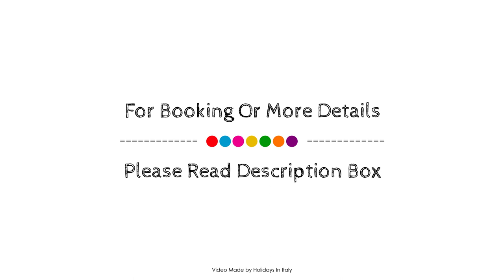Antelao Dolomiti Mountain Resort, Borca di Cadore, Italy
About Property:
Ideally located in the prime touristic area of Borca di Cadore, Hotel Antelao Sport & Wellness promises a relaxing and wonderful visit. The hotel has everything you need for a comfortable stay. All the necessary facilities, including free Wi-Fi in all rooms, 24-hour front desk, facilities for disabled guests, car park, room service, are at hand. Designed for comfort, selected guestrooms offer heating, desk, mini bar, soundproofing, alarm clock to ensure a restful night. Recuperate from a full day of sightseeing in the comfort of your room or take advantage of the hotel's recreational facilities, including hot tub, fitness center, sauna, indoor pool, skiing. No matter what your reasons are for visiting Borca di Cadore, Hotel Antelao Sport & Wellness will make you feel instantly at home.
Searching For
1. Antelao Dolomiti Mountain Resort - Borca di Cadore
2. Antelao Dolomiti Mountain Resort - Borca di Cadore Virtual Tour
3. Antelao Dolomiti Mountain Resort - Borca di Cadore Rooms
4. Antelao Dolomiti Mountain Resort - Borca di Cadore Amenities
5. Antelao Dolomiti Mountain Resort - Borca di Cadore Videos
6. Antelao Dolomiti Mountain Resort - Borca di Cadore Offers
7. Antelao Dolomiti Mountain Resort - Borca di Cadore Deals
Audio Credit:
Track Title: Subway Dreams
Artist: Dan Henig